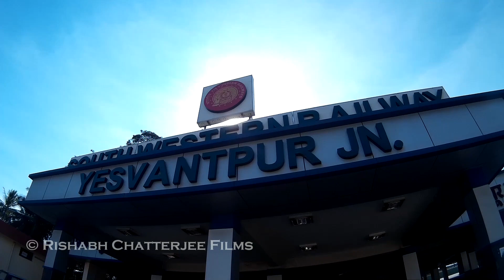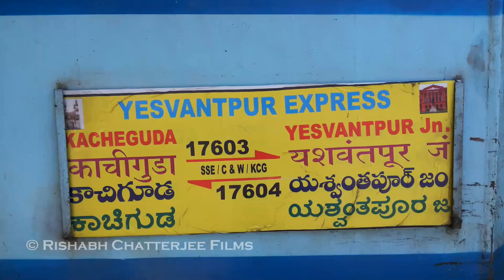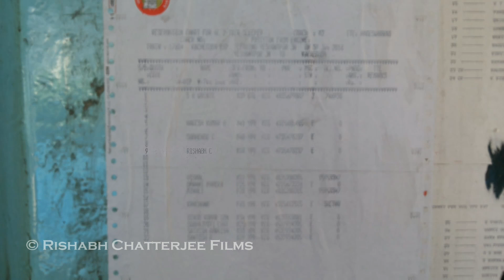Indian Railways Train Journey - Yesvantpur Express| Part 1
Hello!!! Welcome to the part one of the train journey to Hyderabad,Telangana.
Yesvantpur Express
Yesvantpur Jn - Kacheguda (Hyderabad)
Engine At Start - Diesel 20057 WDP4 Krishnarajpuram
Departure Time - 3:30pm
Arrival Time - 5:00am

Cab Travel - 0:21
Yesvantpur Station - 1:41
20057 WDP4 Engine - 5:41
Getting inside the coach A2 - 7:47

Copy these links and bookmark them in your browser, it costs you nothing but it shows support for the channel -

Please buy online from the above links as it does help out the channel.